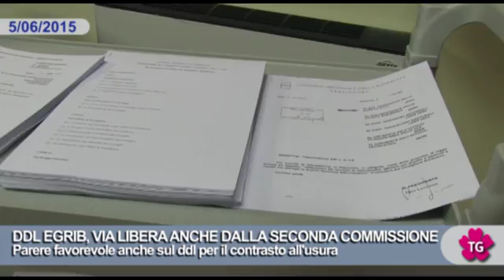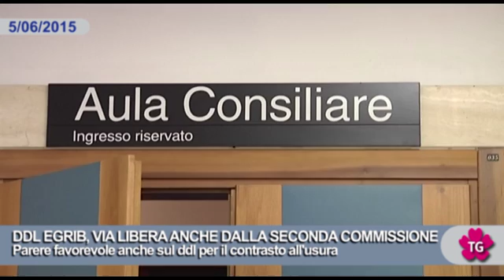DDL EGRIB, VIA LIBERA ANCHE DALLA SECONDA COMMISSIONE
Parere favorevole anche sul ddl per il contrasto all'usura